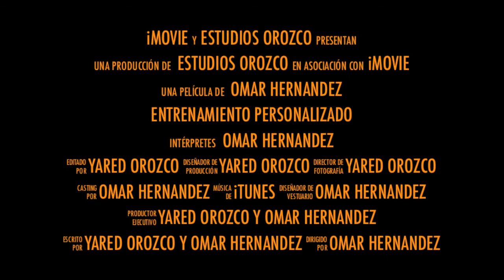TRAILER OMAR HERNANDEZ 2014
En esta sesión corta podemos observar la fluidez y suavidad con la que Omar Hernandez maneja su moto 450cc. Técnicas que puedes aprender de el si estas interesado